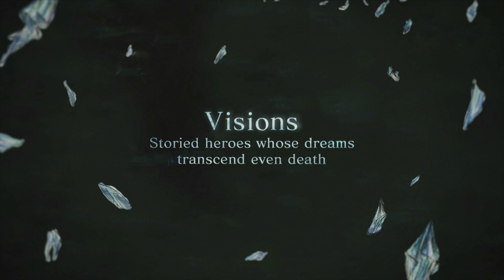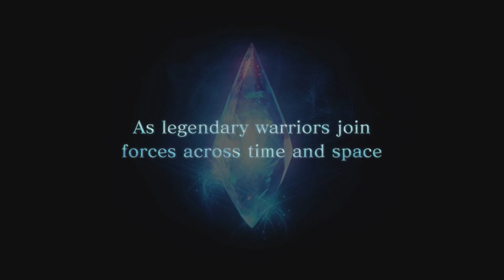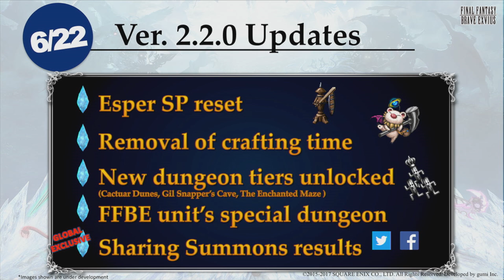SEP E3 2017 Day 3 - FINAL FANTASY BRAVE EXVIUS: Special Announcements from the Producers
Join Producers Kei Hirono and Hiroki Fujimoto as they discuss new content coming to FF:BE with Kaori Takasue and Amelia Ishii!